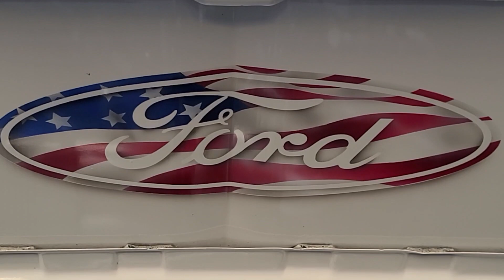Video: 2021 Carlisle Ford Nationals Car Parade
New and classic Ford, Lincoln and Mercury vehicles fill the streets of Carlisle Saturday, June 5, 2021, during the annual Carlisle Ford Nationals Car Parade. The event was cancelled last year due to the COVID-19 pandemic, but the beloved display of muscle cars returned this year to an eager crowd.